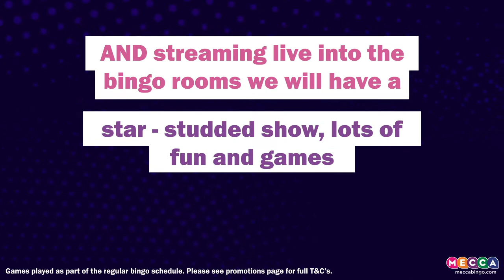Mecca Bingo Promo Ad - Live from Studio M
Short advert done for Mecca Bingo to promote the Live from Studio M promotion.